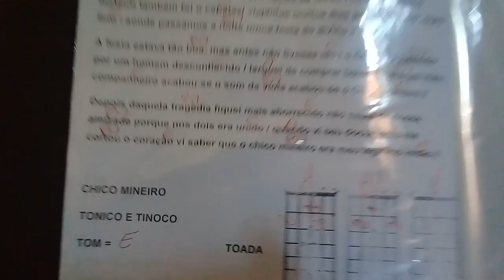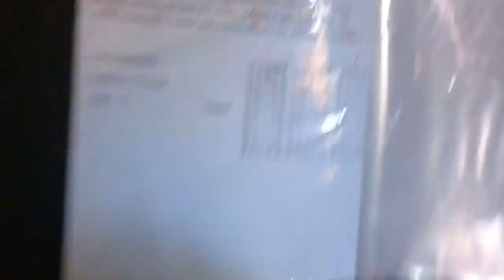Chico mineiro sinfonia